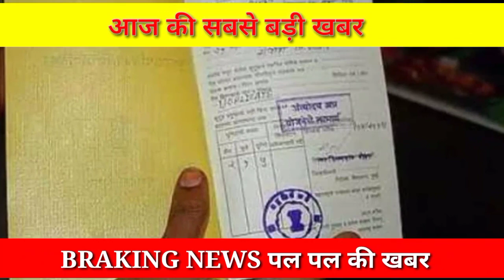राशन कार्ड पर 2 नए नए लागु | ration Card new rules || सितंबर में राशन कब मिलेगा | ration card news